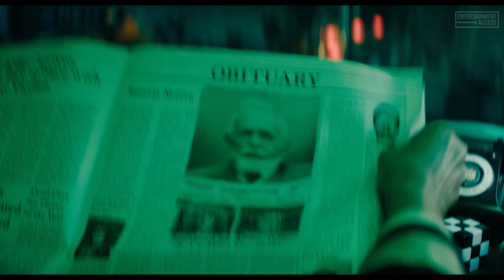BITELCHÚS BITELCHÚS Tráiler Final Español Castellano (2024) Michael Keaton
Bitelchús Bitelchús Tráiler Final Español Castellano (2024) Doblado